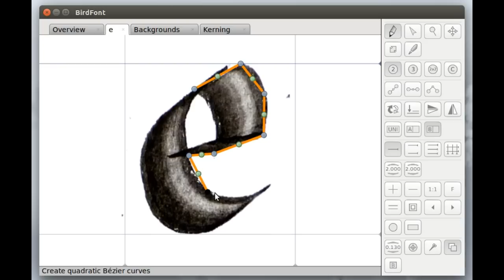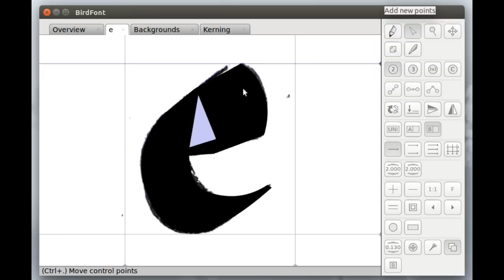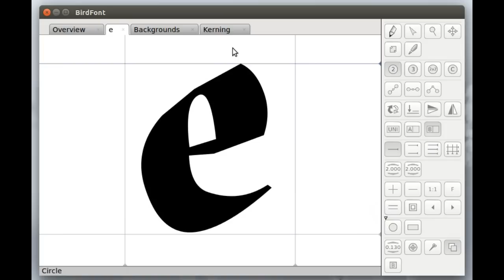Create a font from images with BirdFont